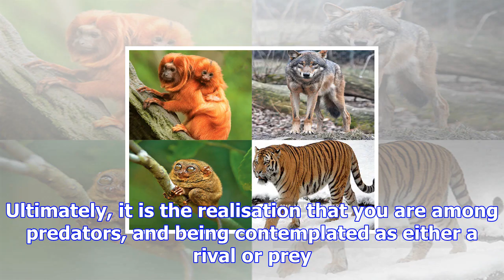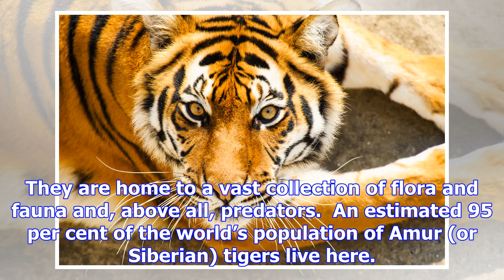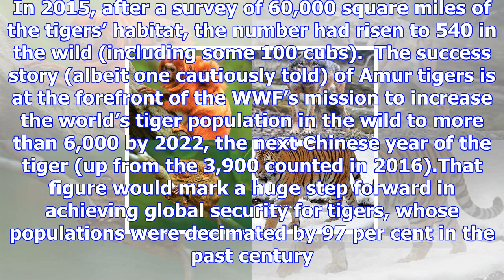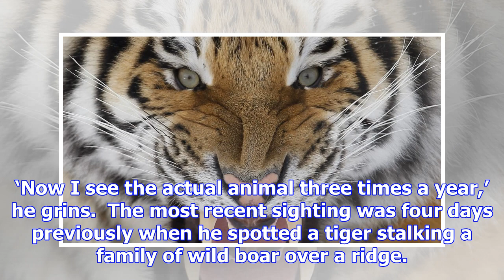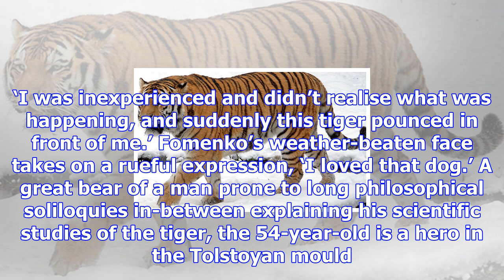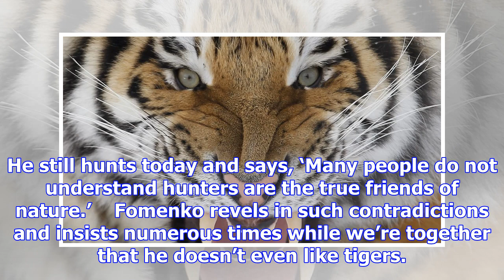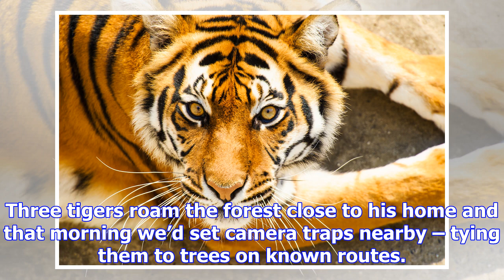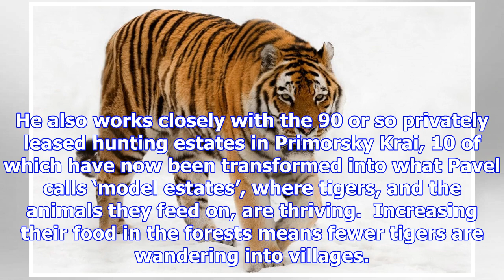How the siberian tiger was brought back from the brink of extinction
The Amur tiger was on the verge of extinction in the 1930s  The forests of Russia’s Far East evoke a...